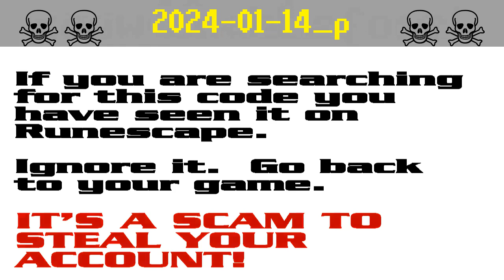2024-01-14_p ☠ [SCAM!] Runescape account-stealing (phat936)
The search code phat936 is possible bait in a persistent string of bogus script-kiddie giveaway scams to steal Runescape players' accounts. It appears that the scammers are starting to get annoyed by the warnings and they have started down-voting.